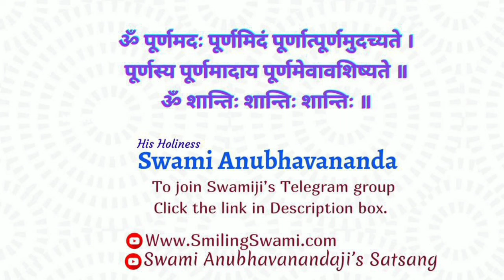कपिल गीता | Kapil Gita - Talk 3 | Swami Anubhavananda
0:00  Start

15:00 Part-1

30:00 Part-2

45:00 Part-3

59:00 Part-4